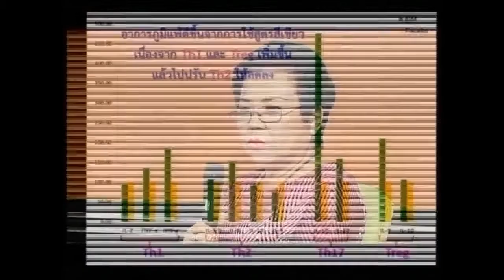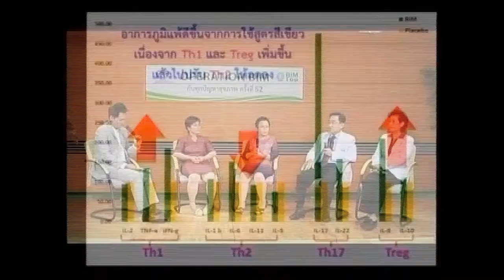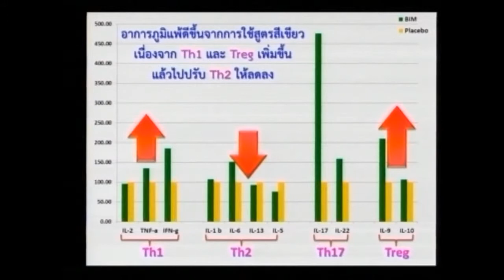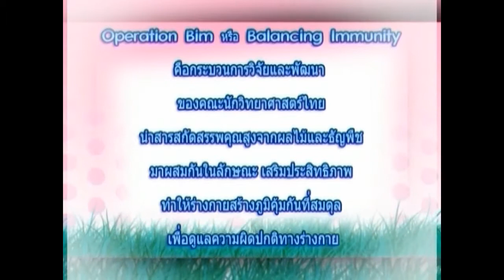BIM100 โรคภูมิแพ้ โทร คุณอานนท์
คุณปาริฉัตตก์ เหล็กไหล ภูมิแพ้จากกรรมพันธุ์ ในครอบครัวลูก 8 คน เป็นทั้งหมด เป็นภูมิแพ้อากาศตั้งแต่เด็ก น้ำมูกไหลตลอดต้องแดดออกน้ำมูกถึงจะหยุดไห­ล พอโตขึ้นอาการภูมิแพ้หายไปและกลับมาเป็นให­ม่ ตอนวัยทอง แต่เป็นคนที่ไม่รับประทานยา ทานเฉพาะอาหารเสริมมาหลากหลายชนิด แต่ยังไม่มีตัวไหนทำให้หายได้จึงได้ทานบิม­สูตรสีเขียว 1 วันละ 4 แคปซูล เป็นเวลา 1 เดือนอาการภูมิแพ้หายไปและลดขนาดลงเหลือวั­นละ 2 แคปซูล